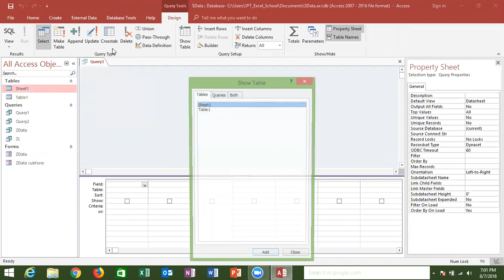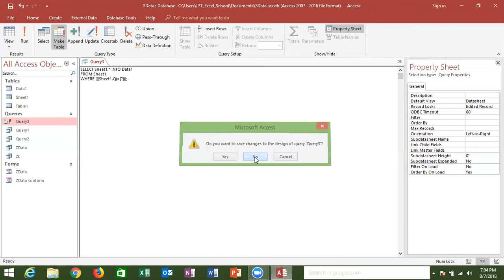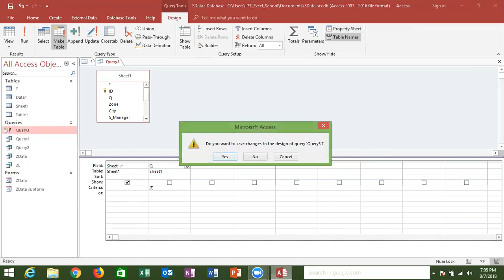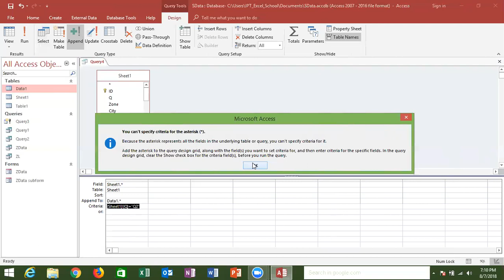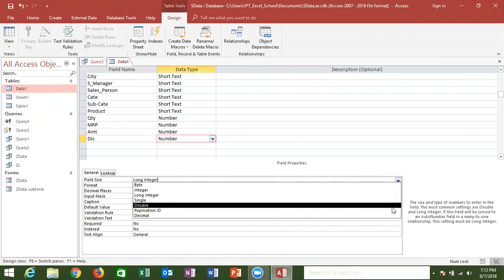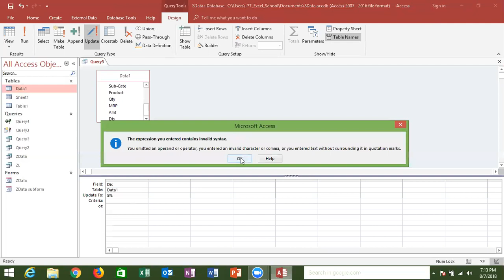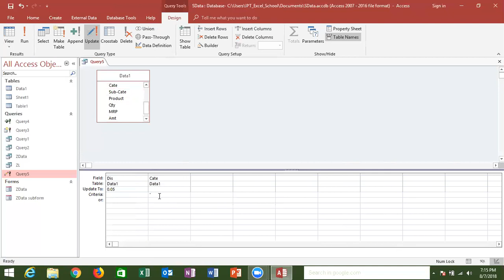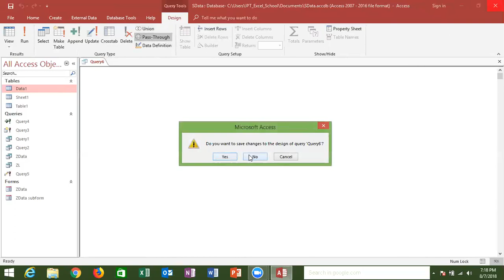MS Access Query Class -3 in Hindi